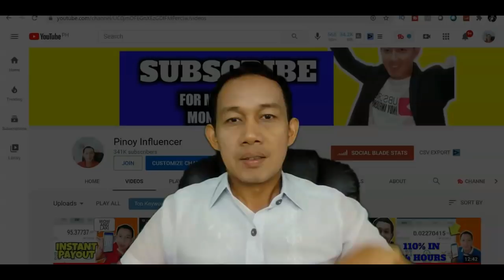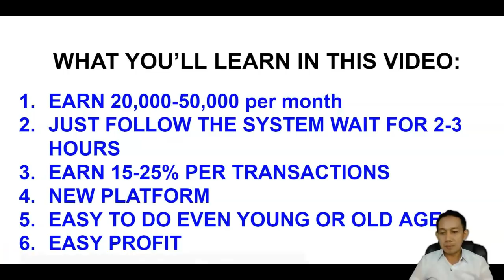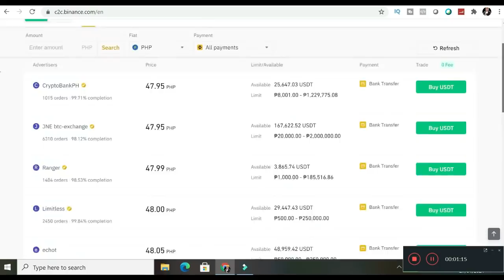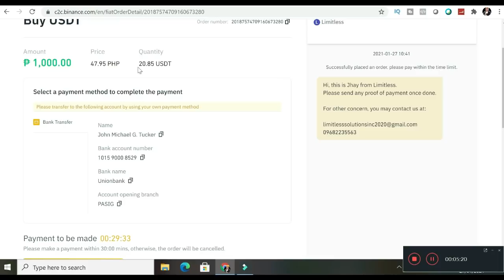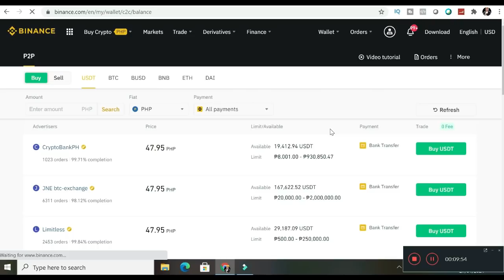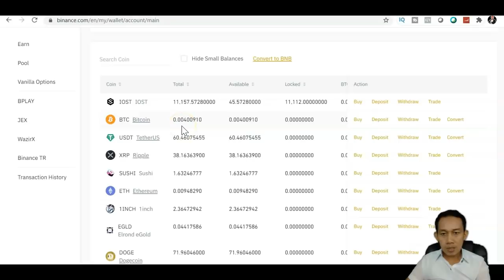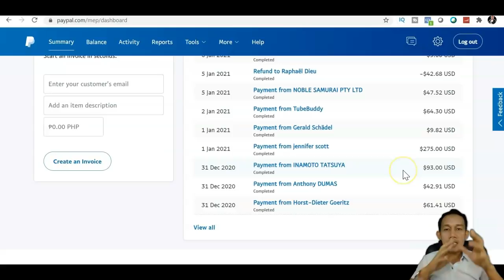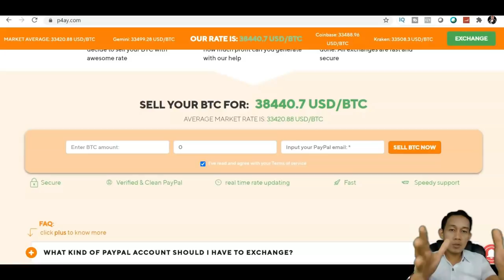Kumita SA GCASH NG P28,000 EASY PROFIT Paano Kumita Online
SA VIDEO NA ITO IPAPAKITA KO PAANO KUMITA ONLINE NG 28,000 OR MORE SA GCASH/PAYPAL KAHIT CELLPHONE LANG ANG GAMIT MO.